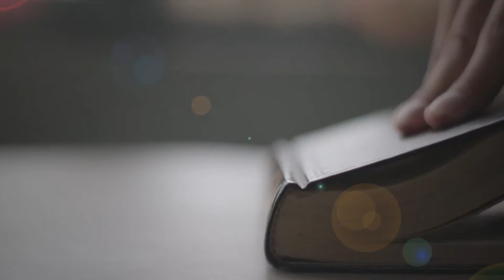El Espíritu de la Palabra - Junio 12 de 2022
Reflexión dominical en torno a la Palabra de Dios.
Domingo 12 de junio de 2022 - Solemnidad de la Santísima Trinidad

Somos la Diócesis de Sonsón Rionegro, una iglesia que se renueva con el Evangelio, fuerza de Dios.